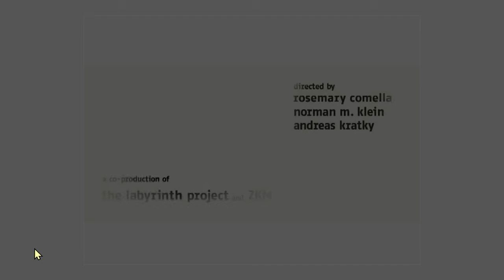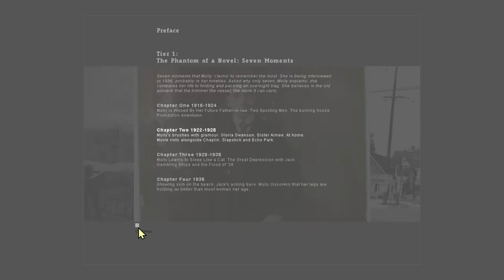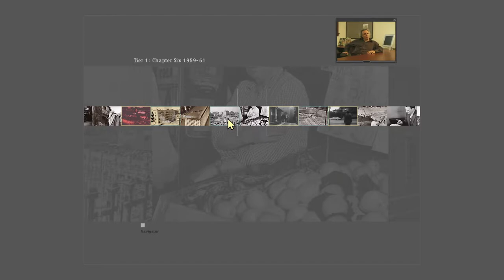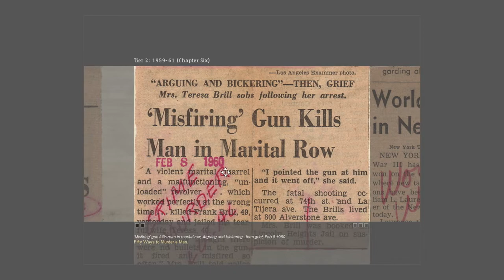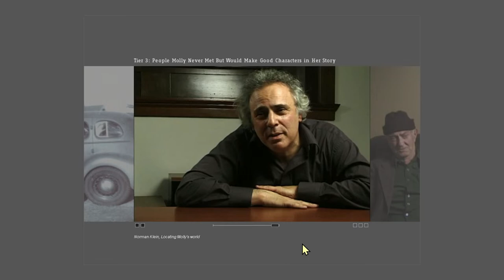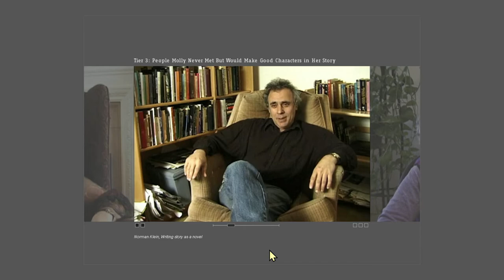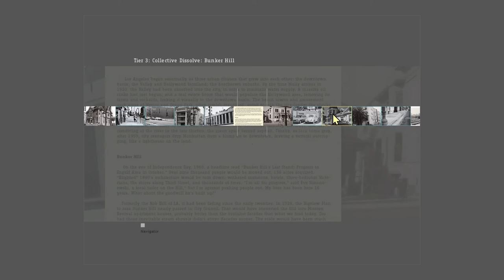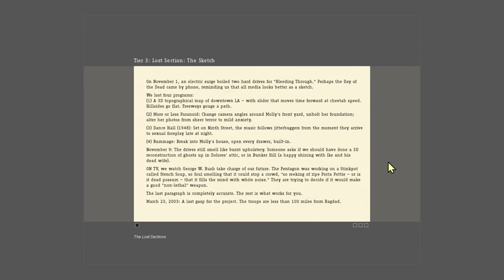Bleeding Through: Layers of Los Angeles, 1920-1986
Bleeding Through: Layers of Los Angeles, 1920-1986 is an archival database novel and a multimedia documentary on 20th-century urban development in Los Angeles first published in 2003. Based on research by Norman M. Klein, it features a novella written by Klein and an interactive interface programmed by Rosemary Comella and Andreas Kratky. It was co-produced by The Labyrinth Project at the Annenberg Center for Communication at the University of Southern California and the ZKM – Zentrum für Kunst und Medien – Karlsruhe.

This film accompanies a new edition of Bleeding Through, entitled Norman M. Klein's »Bleeding Through: Layers of Los Angeles«: An Updated Edition 20 Years Later, edited by Jens Martin Gurr, published by transcript early in 2023. For this film, the interface was operated by Jens Martin Gurr; image and sound capture, filming and editing by Jochen Ehlert of the Center for Information and Media Services (ZIM) at the University of Duisburg-Essen. In cooperation with Norman M. Klein and by permission of Norman M. Klein and rights holder ZKM.

For a film on Bleeding Through by Lisa-Marie Krosse and Jan Niederprüm entitled How to Make this into a Movie - Bleeding Through: Layers of Los Angeles 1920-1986, including an interview with Norman M. Klein,